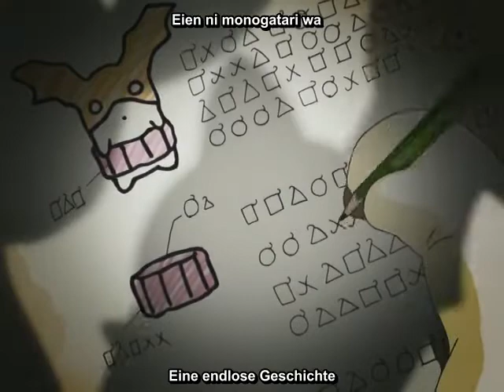Digimon Frontier Ending 2 - an Endless tale german sub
Dieses Lied hatte sich mein Mann,  Shin Akiyama,  gewünscht^^